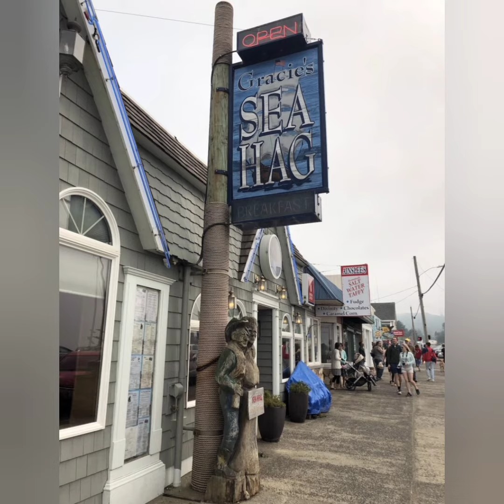depoe Bay Oregon 😍